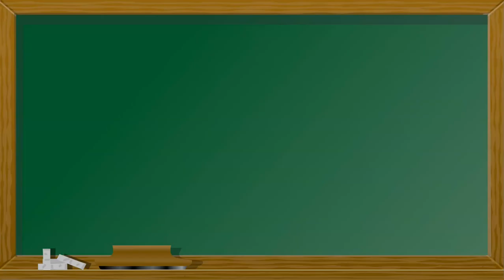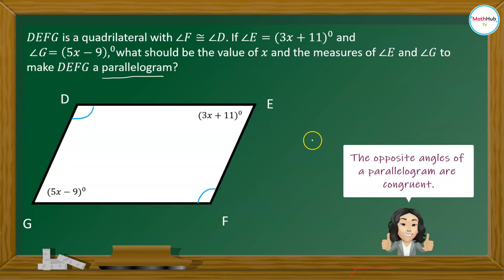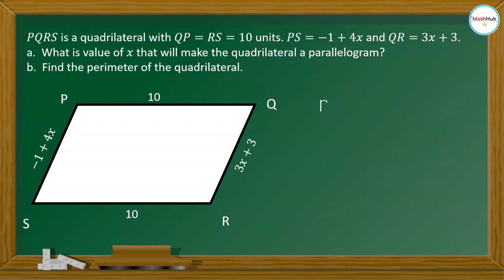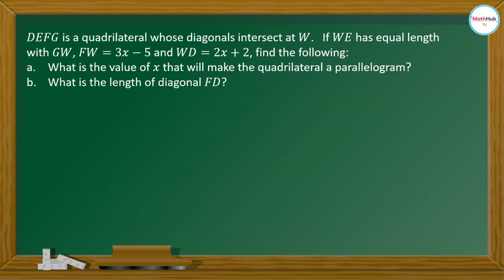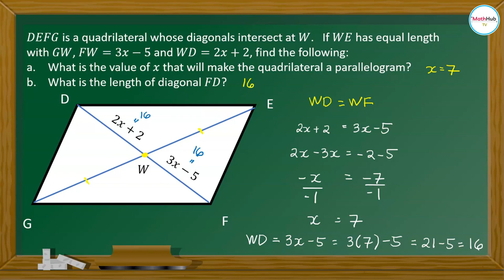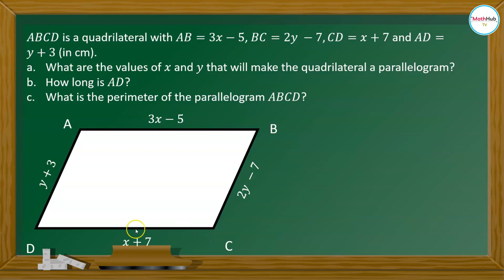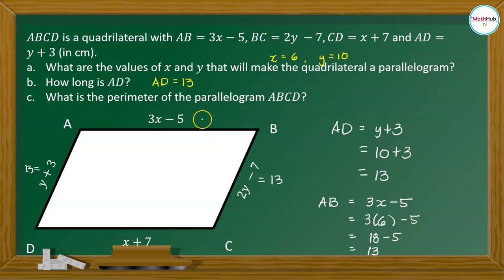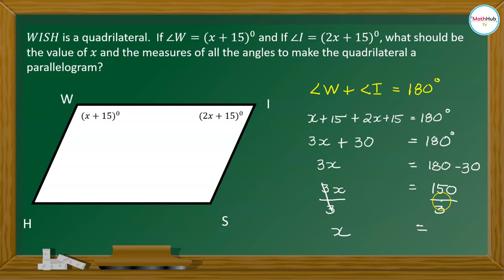Grade 10 Quarter 3 Week 1 | ANSWERS and SOLUTIONS on Parallelograms Explained in FILIPINO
In this lesson, I am going to discuss word problems on parallelograms.  In particular,  I will show you how to solve for angles and sides of a parallelogram.  The answers and solutions on the word problems on parallelograms are explained in Filipino.   This lesson is covered in Grade 10 Quarter 3 Week 1.

⏲️ Timestamps ⏲️
Introduction (0:00)
Problem 1 (0:10)
Problem 2 (3:12)
Problem 3 (6:27)
Problem 4 (9:33)
Problem 5 (13:46)

🙋‍♂️ Have questions?